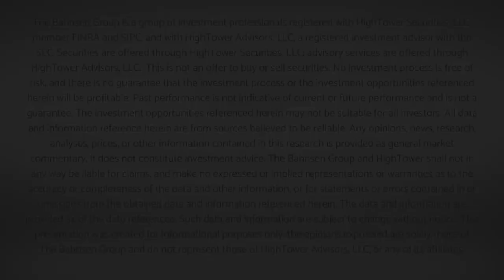Dividend Cafe Vidcast - TBG Investment Committee Talks Trump, Tariffs, Taxes, and Brexit